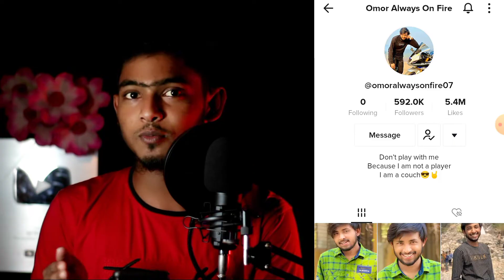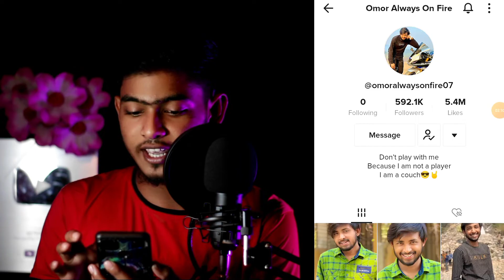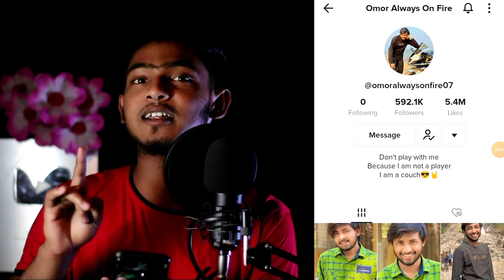Omor Vai নতুন আইডি খুলেই ভাইরাল!How To Viral Omor Vai TikTok Account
হ্যালো বন্ধুরা কেমন আছেন সবাই আজকের এই ভিডিওতে আমি আপনাদের সাথে আলোচনা করেছি ওমর ভাই নতুন আইডি খুলে কিভাবে তার আইডিকে ভাইরাল করেছে তো আপনিও ওমর ভাইয়ের মত আপনার আইডি কে ভাইরাল করতে পারবেন যদি আজকের এই ভিডিওটি সম্পূর্ণ দেখেন।